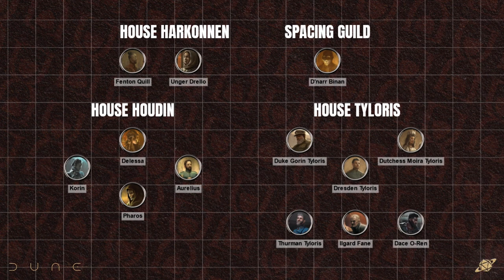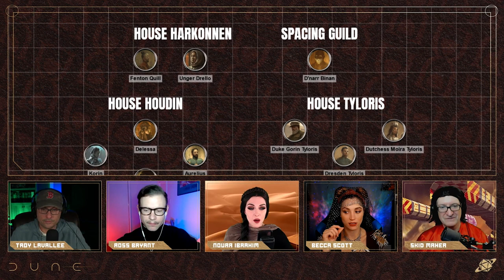Face Dances with Wolves | Inherit the Sand Episode 3 | Dune: Adventures in the Imperium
Having killed a Harkonnen guard and taken their adjudicator hostage, House Houdin must go into hiding to try to unravel the plot against them.

Get your hands on the best apparel and gaming accessories in the biz

Coming in 2023 — the NEW Glass Cannon Podcast — a playthrough of the Pathfinder 2E Gatewalkers Adventure Path! We hope to see you again!